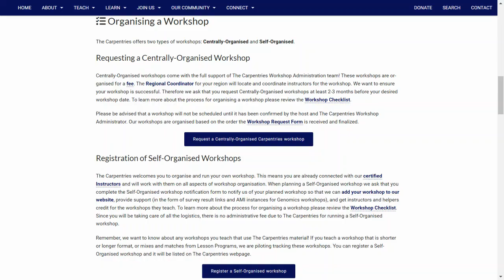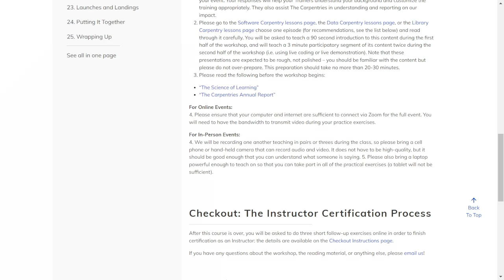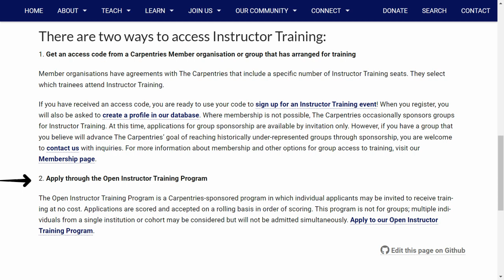ZB MED LAB | Wie werde ich Carpentries Instructor?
In diesem Video widmen wir uns mal wieder der Organisation The Carpentries! Wenn du dich jetzt fragst wer The Carpentries sind, dann schau dir am besten unser letztes Video dazu an, bevor du hier weiterschaust.
Wie du weißt, sind wir bei ZB MED in den verschiedensten Rollen bei The Carpentries vertreten:
 Als Instructor, Maintainer, Trainer, Executive Council und Regional Coordinator
Heute wollen wir uns mit dir anschauen, wie man ein Instructor bei The Carpentries werden kann.

Habt ihr weitere Fragen zum Thema oder Anregungen? Schreibt uns gerne in die Kommentare!